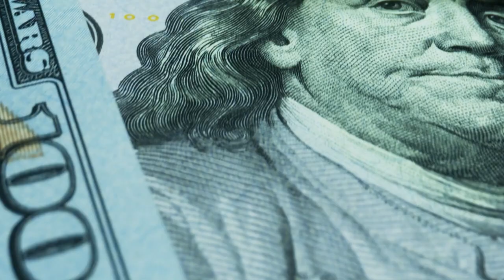How to Limit Financial Fallout After the Death of a Spouse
Before the death of a spouse, finances may seem so simple. It’s common to NOT ask the important questions before it’s too late. How important are beneficiary designations? What happens if you die without a will? What are intestate succession laws? Death is a subject that most people want to avoid, especially when it intersects with finances. Unfortunately, these are necessary questions to ask, as your legacy is at stake, and taking just a few hours to plan could save your family thousands of hours after you pass.

When guest and long-time friend Renee received the call that her husband of nine years had passed unexpectedly, she was left to deal with not only her own grief but also the financial implications of her husband’s death. While the two had discussed death and finances on multiple occasions, little did they know that a common financial error would create a logistical nightmare—one that would lead to ongoing legal battles and fractured relationships.

In today’s episode, Renee joins us to tell her story and stress the importance of planning for the unexpected. We cover things like beneficiary designations, wills, living trusts, and intestate succession laws. Renee also shares the three steps you MUST take to avoid having a post-passing financial nightmare. As always, our hosts Mindy and Scott are here to share some invaluable advice you won’t want to miss!

Getting Financially “Naked” with Your Significant Other — With Erin Lowry from Broke Millennial (Episode #24):
Estate Planning, Wills, and What to Do NOW to Protect Your Heirs w/Jordan Klint (Episode #397):

Episode #399

00:00 Intro
03:00 Getting the Phone Call
11:53 Logistical Headaches
15:39 Discussing End-of-Life Plans
19:34 Tackling Financial Issues
23:41 When You’re Not the Named Beneficiary on an Account
29:54 How Relationships Are Impacted
36:34 Not Having Access to All Accounts
38:56 Being Named a Beneficiary
45:42 How to Avoid Financial Headaches
52:19 3 Steps to Take NOW